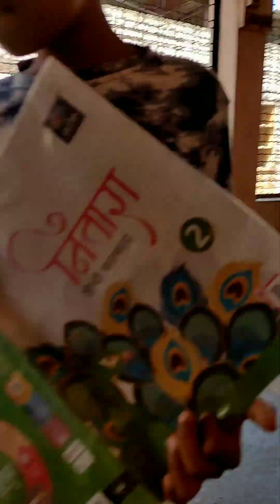Batao Kitne Chate Pade ?